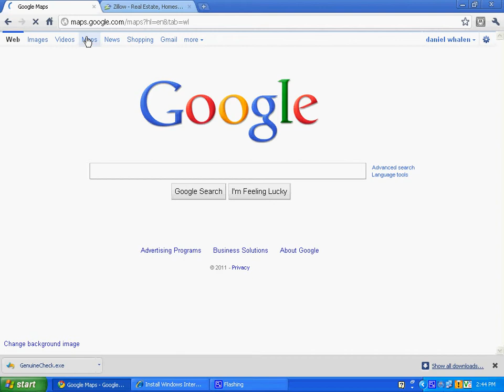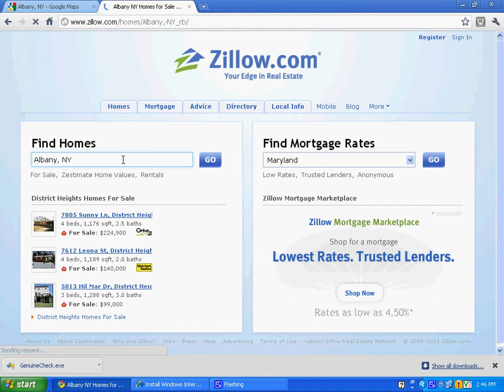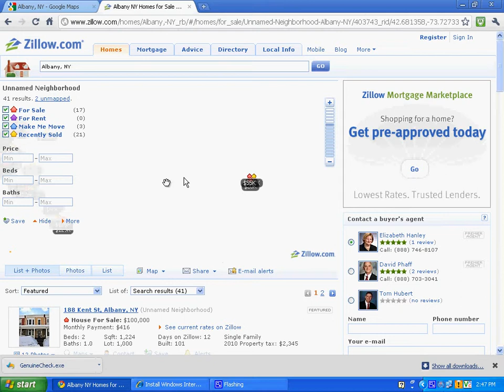Google Maps and Zwillow for Assigning Urban Models to Real Cities Project.avi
Prompting to use Geographic Tools to complete an assignment.